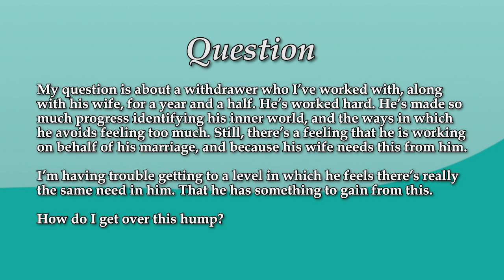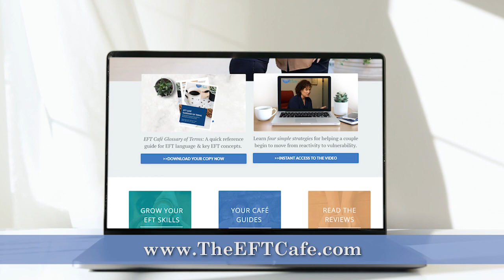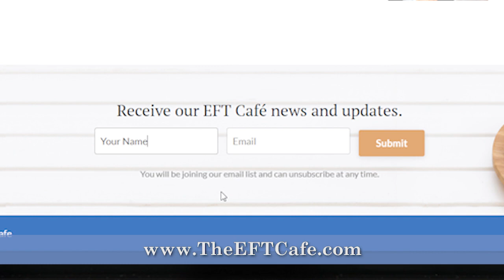Dealing With A Distant Withdrawer in EFT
Registration for the EFT Cafe opens February 14!

Kathryn Rheem and Jennifer Olden discuss the classic situation in which a withdrawer is distant in EFT session.